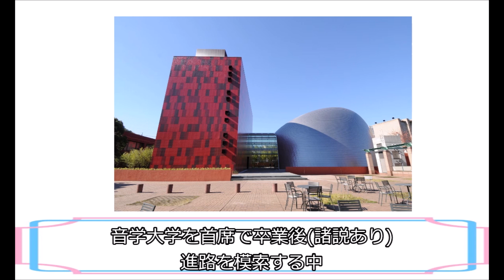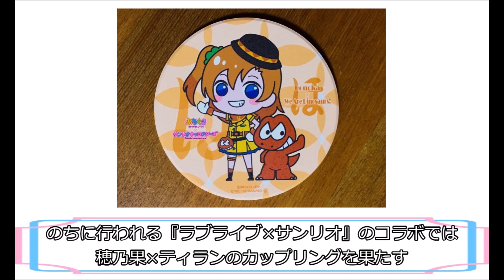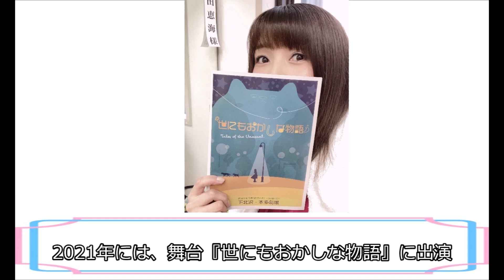3分でわかる！新田恵海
ラブライブ！μ’sのリーダー『高坂穂乃果　役』えみつん　こと新田恵海さんの紹介です

親と喧嘩して、裸足で屋根を伝って逃走するえみつん。実家の壁に穴をあけてしまうえみつん。それでも、μ’sのリーダーはこの人以外ありえない！